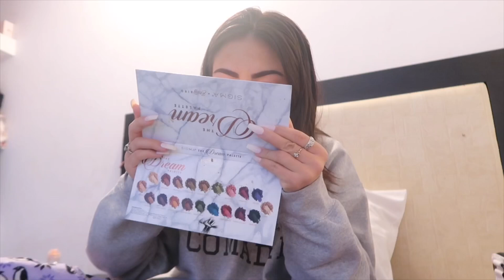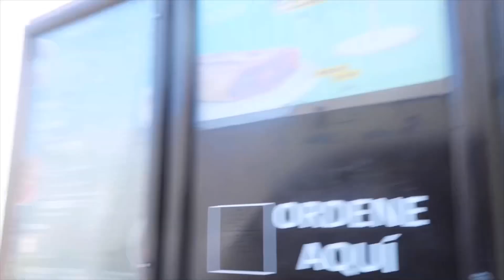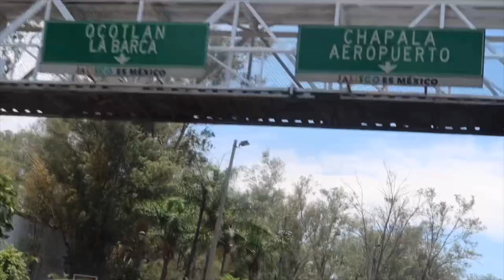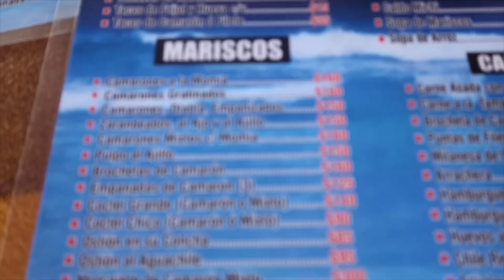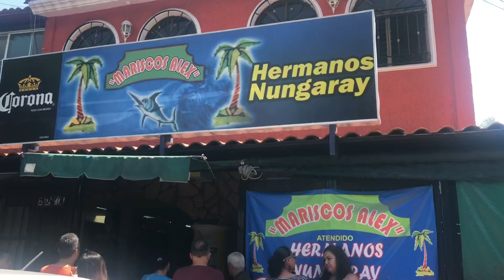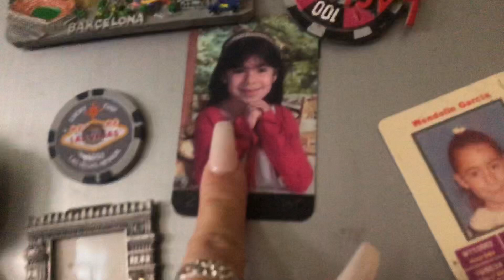GRWM - Para La Banda El Sabado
Hola comadres y compadres!

Social media-
Merch Instagram - lacomadrelulu
Personal Instagram- luluxx_x